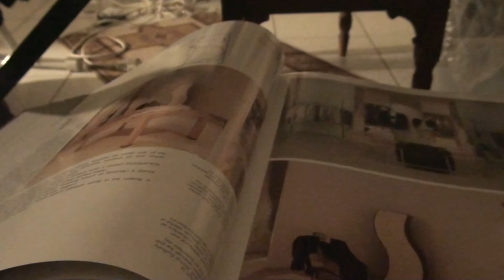GARAGE-JOHN BAKALIS-2012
GARAGE HOP TRUMPET BOI MO ARP
C-G7-F ARP